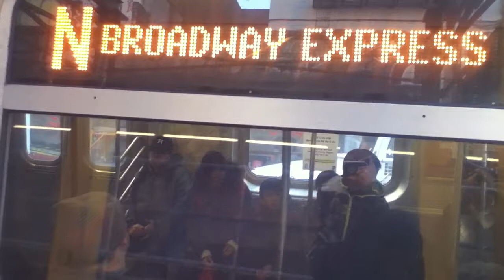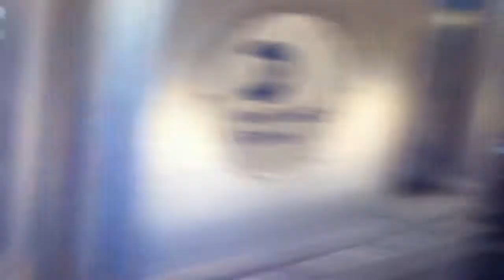MTA NYC Subway HD: Astoria & Coney Island bound R160 & R68 N Trains @Bay Pkwy